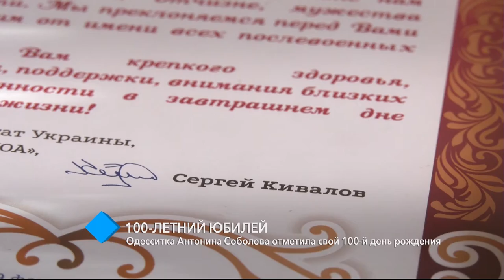Одесситка Антонина Соболева отметила свой 100-летний юбилей